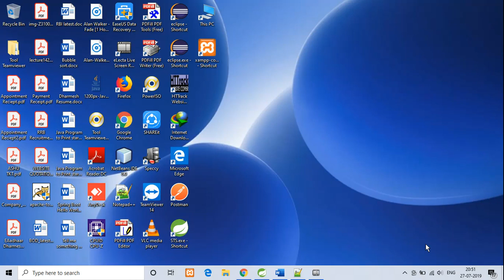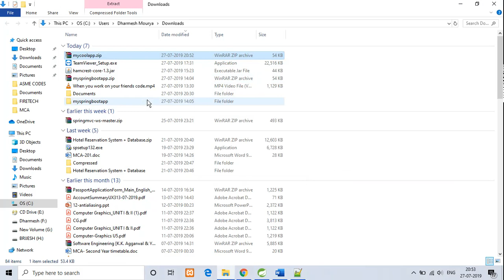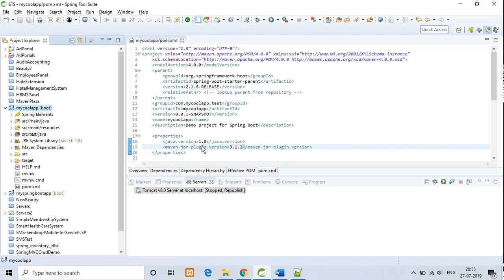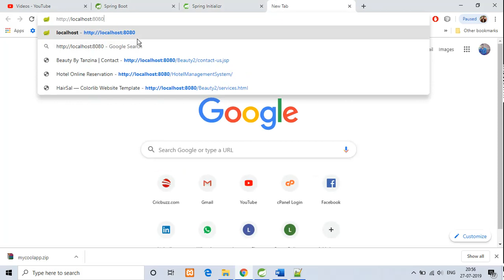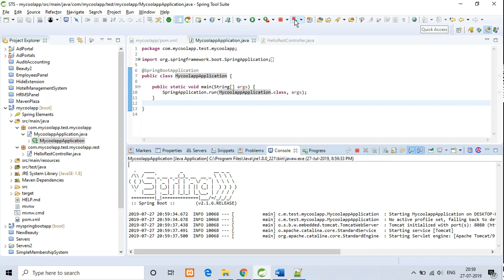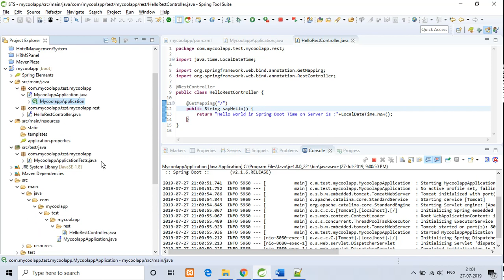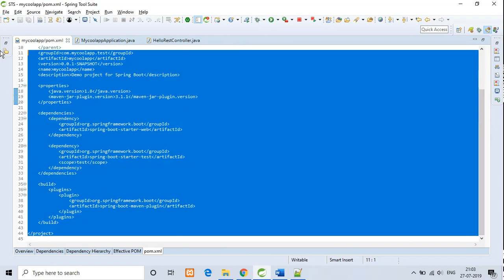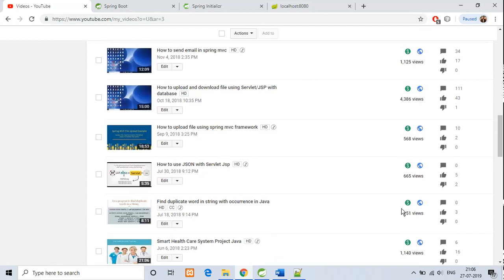Spring Boot Hello World Example in Eclipse